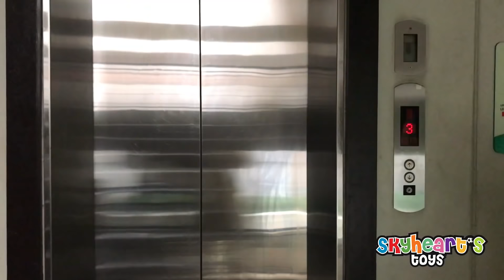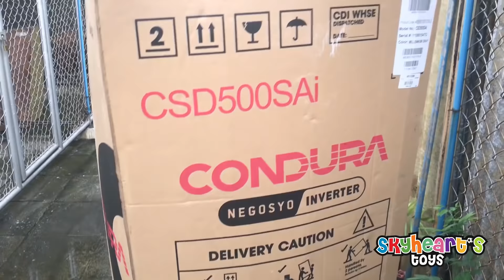GREEN ALIEN vs. Toddler Part 2 | Skyheart lightsaber battle with inflatable alien toy attack battle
The Green Alien returns again to find Skyheart and Daddy. It changed Daddy's head to a fox, then we tried to find it and it was inside a box. We were chased but we used the inflatable lightsabers and a crocodile as our weapon.